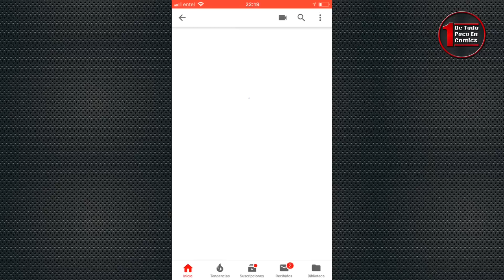¿CONFIRMAN VIAJES EN EL TIEMPO? Director de ANT-MAN ve posible teoría de los Fans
Peyton Reed, director de las dos cintas de Antman ve posible la teoría de los fans del viajes en el tiempo para Avengers4. Esto abre nuevamente la opción de que esto suceda y sea una posibilidad para derrotar a Thanos.
Ve más de esto en la siguiente edición de las Vídeo Reseñas de DeTodoUnPocoEnComics